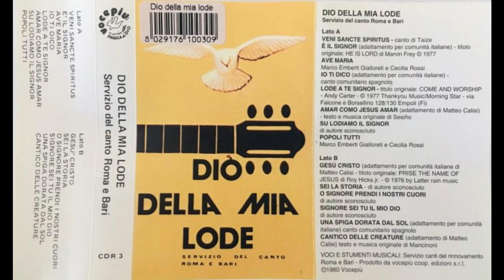Lode a Te Signor - Dio della mia Lode (RnS)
Dio della mia Lode (Rinnovamento nello Spirito Santo)